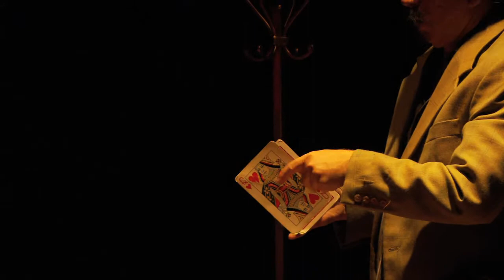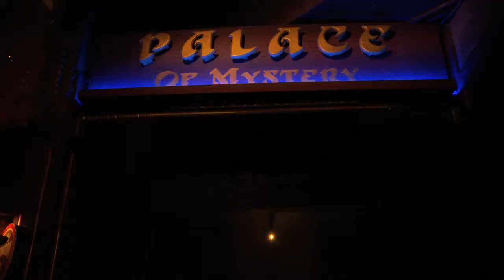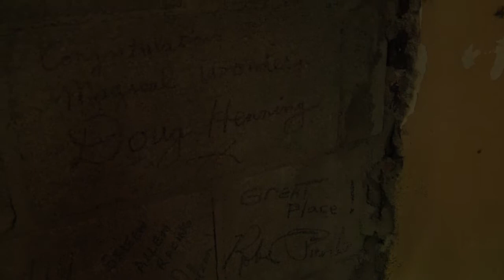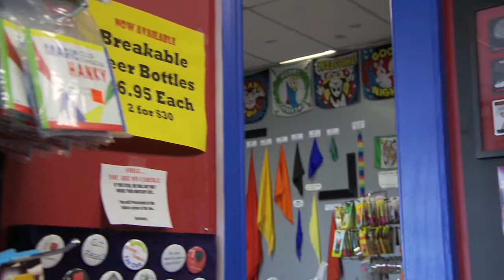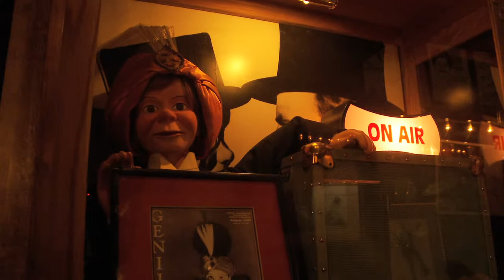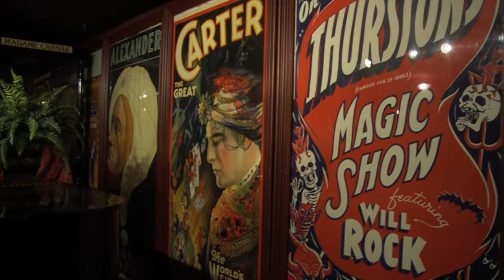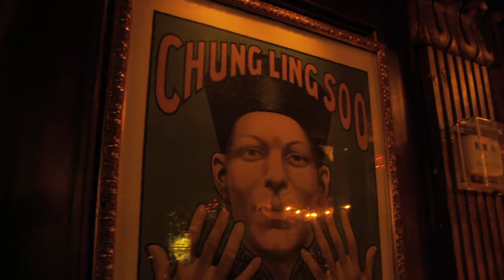Magic Castle final cut